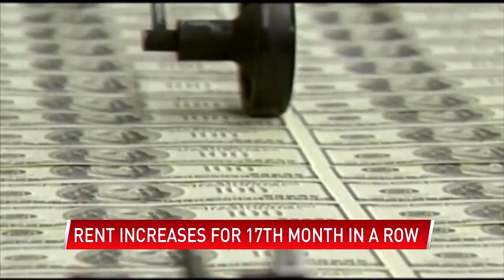Local Rent Hikes